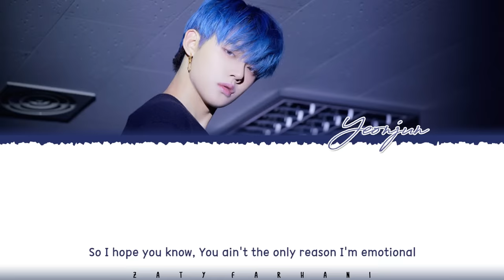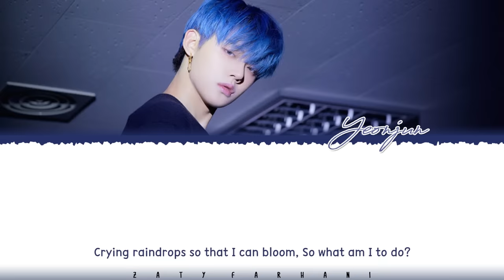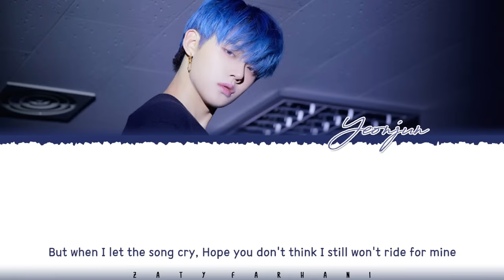TXT YEONJUN – 'SONG CRY' (COVER) Lyrics [Color Coded_Han_Rom_Eng]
ALL RIGHTS ADMINISTERED by Bighit Entertainment & UMG

💕 FOLLOW ME 💕

💕 SUPPORT ME 💕